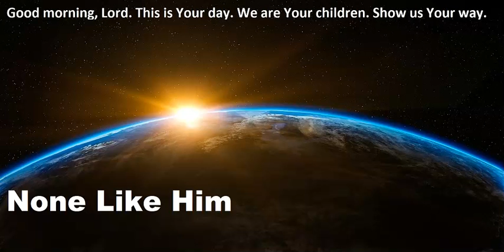284 - None Like Him - Deuteronomy 34